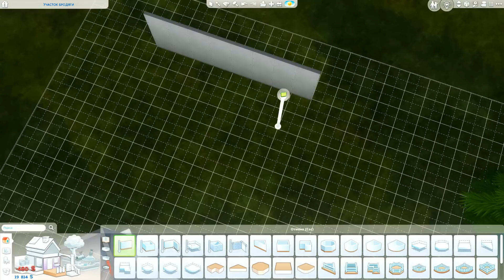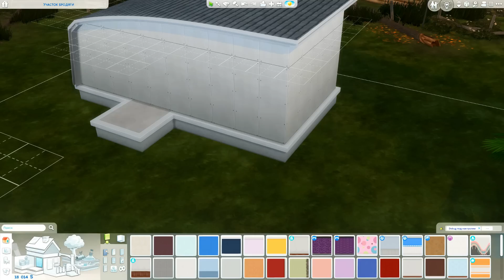ТАЙНА НАСЛЕДНИЦЫ РАСКРЫТА! - The Sims 4 Челлендж - 100 детей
Всем привет, с вами Dariya Rain и мы продолжаем челлендж 100 детей в The Sims 4!
Новая жизнь новой мамочки начинается с нуля, в кармане. В этой серии у Скарлетт родится малыш, девочка или мальчик? Станет ли этот малыш наследницей или же наследницей будет Карла? Подробности вы узнаете в этом видео!

✙ Допомога ЗСУ ✙
➢ Сбор на бус VW Transporter:
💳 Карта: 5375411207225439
➢ Сбор на Мавик:
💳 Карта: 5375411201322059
➢ Сбор на ремонт авто:
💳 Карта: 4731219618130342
➢ Сбор на дрон с тепликом: